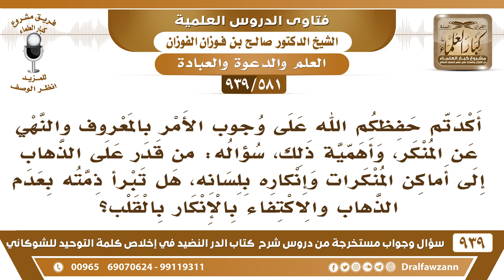[581 -939] من يقدر على الذهاب لأماكن المنكرات والإنكار باللسان ولكن اكتفى بإنكار القلب هل تبرأ ذمته؟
-[581 -939] السؤال: أكدتم حفظكم الله على وجوب الأمر بالمعروف والنهي عن المنكر، وأهمية ذلك، سؤاله: من قدر على الذهاب إلى أماكن المنكرات وإنكاره بلسانه، هل تبرأ ذمته بعدم الذهاب والاكتفاء بالإنكار بالقلب؟
الجواب: لا، الذي يقدر على البيان باللسان ما تبرأ ذمته يذهب ويبين ويدعو إلى الله لكن لو منع أو ما كان عنده علم؛ فهذا معذور ينكر المنكر بقلبه،  أما الذي عنده علم ويقدر على الدعوة وعلى الإنكار ما يسعه السكوت يبين للناس ينصحهم ويبين لهم ويعظهم ويذكرهم.
للاشتراك في قناة الشيخ صالح الفوزان

للاستفسار والإقتراحات والدعم
رئيس الفريق
لمشروع كبار العلماء